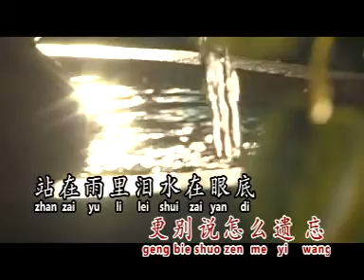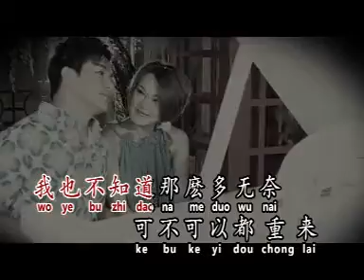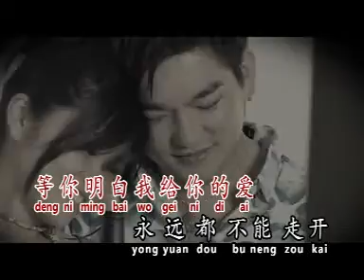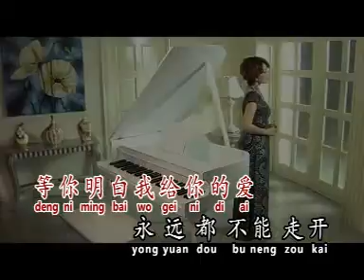【安祈尔】 我是不是该安静的走开